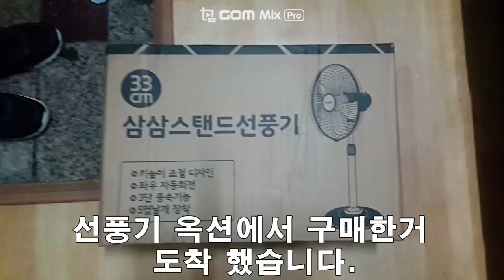선풍기 구매 (42회)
선풍기 새거 샀어요...
이번 여름 많이 덥다고 하는데 새로산 선풍기의 능력을 기대해 보며.